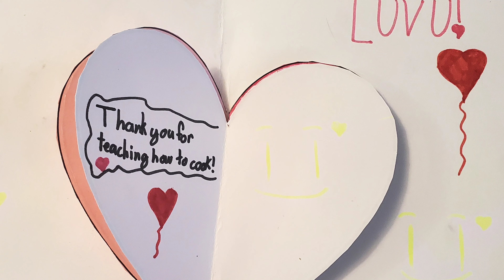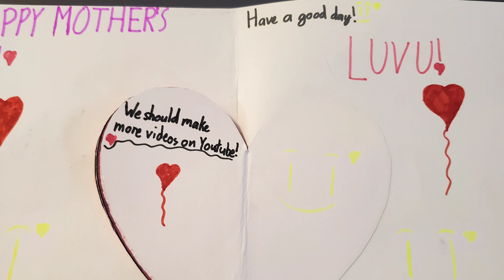HAPPY MOTHER'S DAY [4K] video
"A mother is a treasure for every child to keep for no one can ever replace her."

Thank you bbcom for this lovely greeting card🥰

Happy mother's day to all wonderful moms!🥰